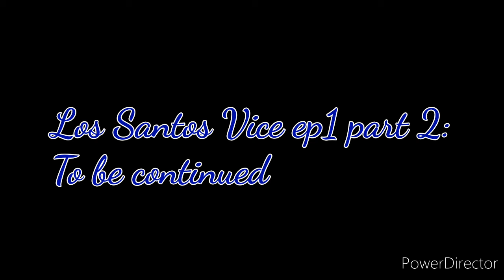Los Santos Vice ep1 part 2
Gta documentaries by the Los Santos Vice squad. We interview gangs bikers and other organizations to tell there stories and discuss the culture we come to love.